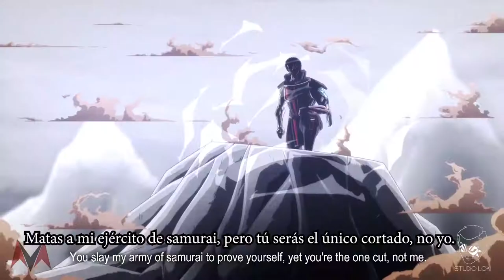LUFFY VS KAIDO